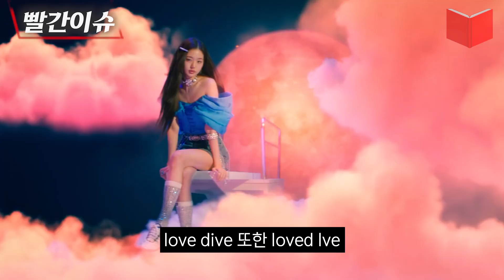끝이 없다는 아이브 세계관 해석 총 정리